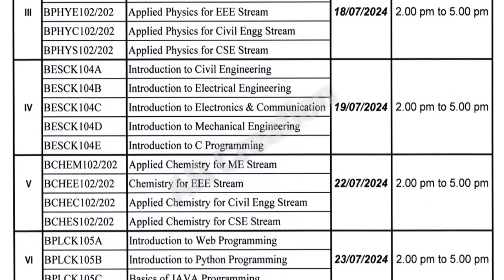VTU 2nd Sem Engineering Exam Scheduled Released!🔥engineering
Check out the recently released VTU 2nd Sem Engineering Exam Schedule! Stay updated on the upcoming semester end exams for engineering students. Don't miss out on this important information!